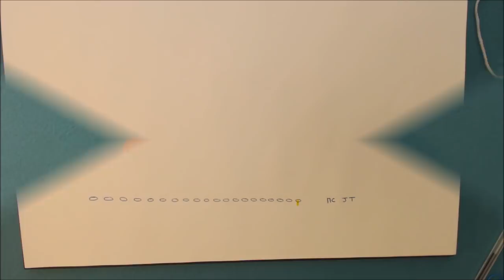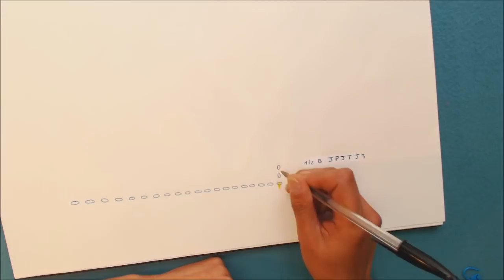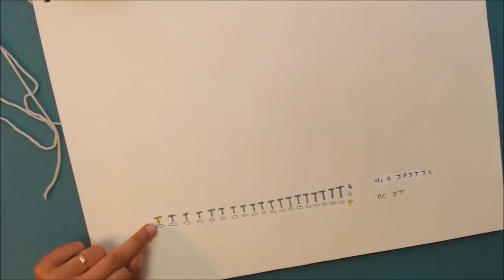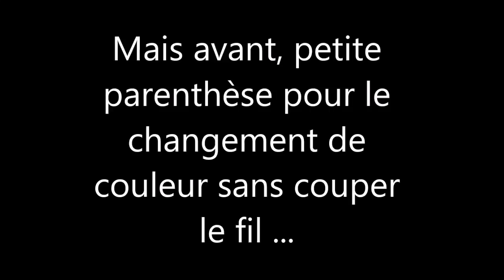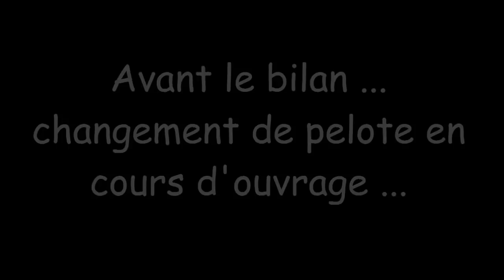Tuto 21 : 3 points de crochet pour un plaid bébé, débutant total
Tuto crochet débutant total pour apprendre à crocheter un plaid bébé.
- Couverture bébé 3 couleurs : Pingorex baby de Pingouin, 2 pelotes de chaque couleur, dimension 80X60 (fil en double, crochet N° 6)
- Couverture bébé rose et gris : Phil Tendresse de Phildar,  3 pelotes fil rose, 2 pelotes fil gris, dimensions 40 X 80, crochet N°5
Lien vers une superbe couverture utilisant une combinaison de ce point